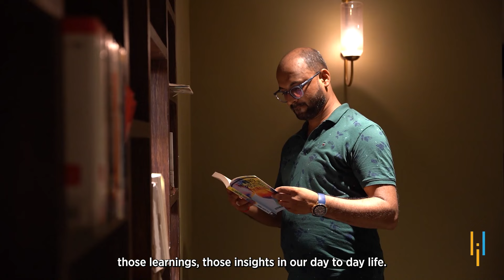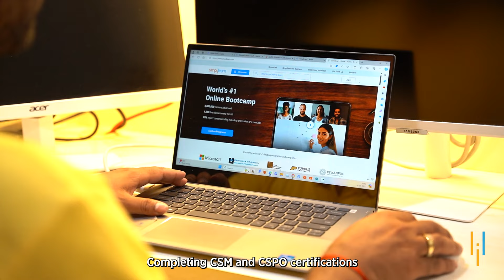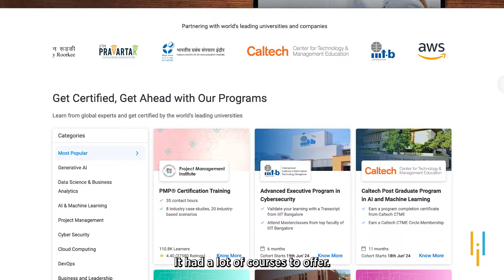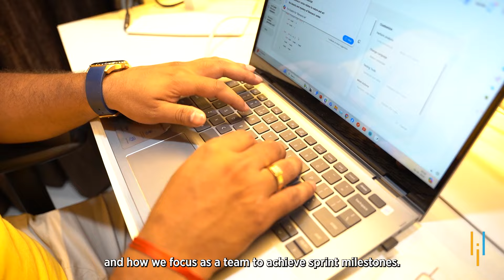Simplilearn Reviews| How CSPO Cert. helped Abhijeet dive deep into agile practices| Success story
00:01- Introduction
00:52- Certifications from Simplilearn
01:05- Need to Upskill
02:15- Discovery of Simplilearn
02:54- Impact
04:19- Interests & Hobbies
04:47- Messgage

*Certified ScrumMaster® Certification Training Course & Certified Scrum Product Owner *
Abhijeet Kumar Ravi is a proficient Technical Lead known for swiftly integrating new team members and initiating projects with efficiency. He achieves remarkable completion rates by effectively leveraging available skills and technical resources. He consistently delivers exceptional results across various projects and engagements.His learning journey went smoothly. Having completed the CSM certification beforehand, pursuing the CSPO certification with Simplilearn was his logical next step. The trainers proved to be knowledgeable and provided effective guidance to help him successfully pass the examination.

I took up this certification to improve my current performance and enhance my skills further. I also think that this certification will prepare me for greater responsibilities. After completing the certification, Ravi's contribution to projects increased significantly. He became more involved in assisting teams whenever necessary and took on additional responsibilities. My learning experience was smooth. Since I had already done the CSM certification, the CSPO certification with Simplilearn was my next step. The trainers were knowledgeable and guided us well to clear the examination.
After completing the course, I noticed a considerable increase in my contribution to projects. I became more proactive in assisting teams whenever needed and took on additional responsibilities.

✅ About Certified ScrumMaster® (CSM) Certification Training Course

✅ Key Features
- 2 Days of Online Virtual Class
- 20 PDUs and 16 SEUs

✅ Skills Covered
- Scrum lifecycle
- Scrum terminologies
- Distributed Scrum

✅ Eligibility
- The CSM Certification is suitable for members of Scrum teams, managers of Scrum teams, teams transitioning to Scrum, and professionals who are interested in pursuing a career as a professional Certified ScrumMaster.